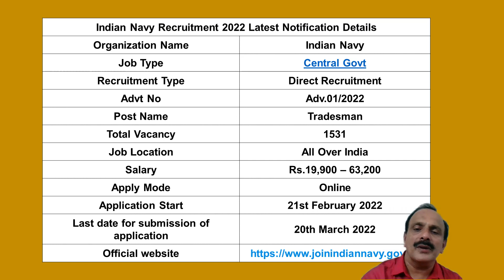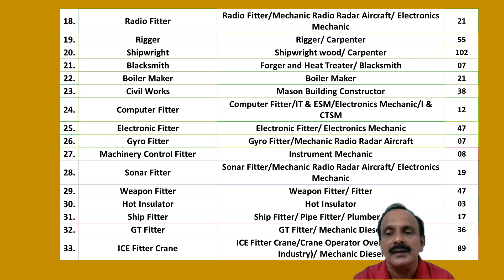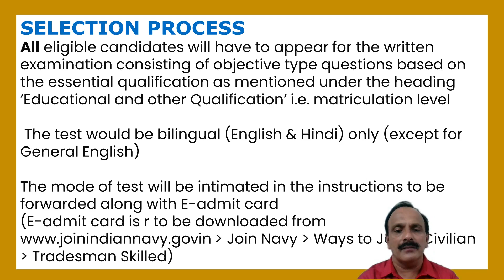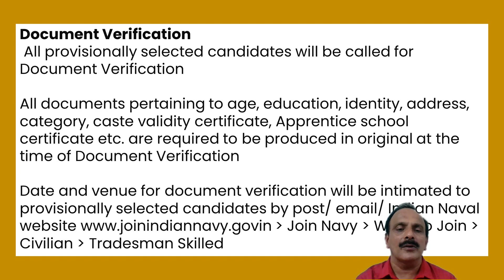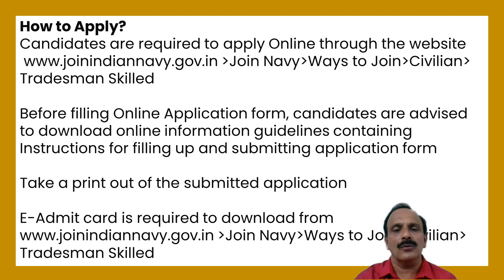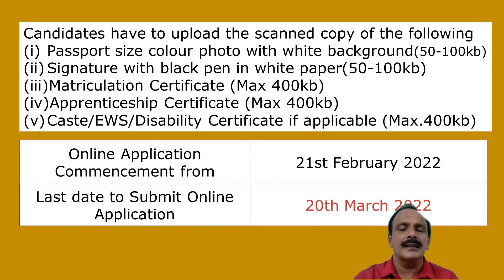Indian Navy Recruitment 2022 – Apply Online for the 1531 Tradesman Vacancies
ഇന്ത്യൻ നേവിയിൽ TRADESMAN  1531 ഒഴിവുകൾ
യോഗ്യത : SSLC+NAC
Apply Online from 21 FEBR -20 MAR 2022